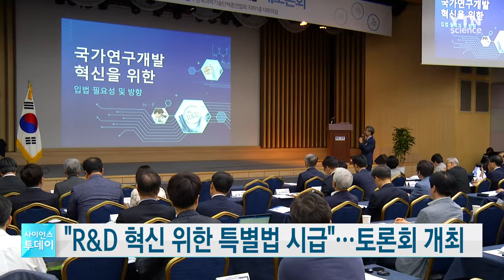'R&D 혁신 위한 특별법 마련해야' 대토론회 개최